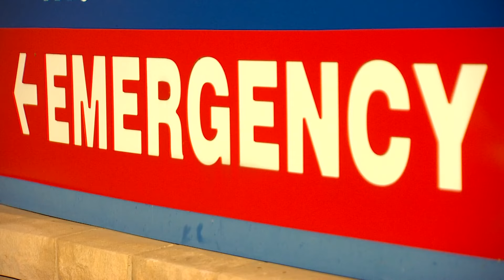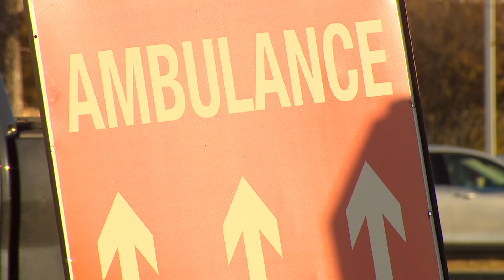Mycoplasma Pneumoniae cases are surging, and the CDC is warning about it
Cases of Mycoplasma Pneumoniae have surged nationwide, the CDC says. Children's hospitals in North Texas are sounding the alarm.